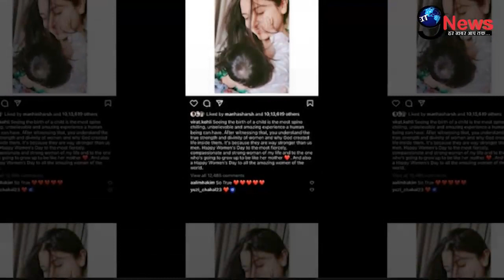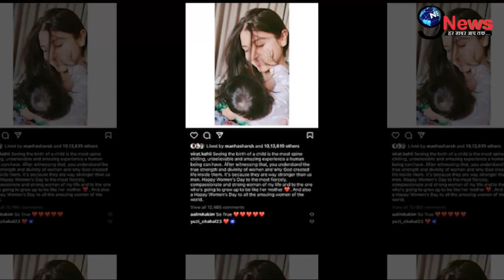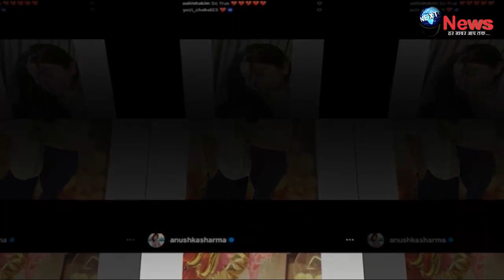अनुष्का शर्मा की डिलीवरी पर पति विराट का खुलासा, बेटी को लेकर तोड़ी चुप्पी | Virat Kohli Interview